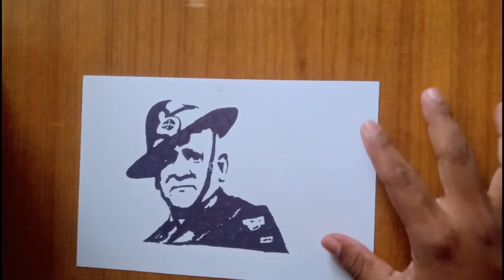Tribute To General CDS Bipin Rawat | silhouette drawing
Tribute to Our general cds Bipin Rawat 🙏🙏🙏

🎵 music